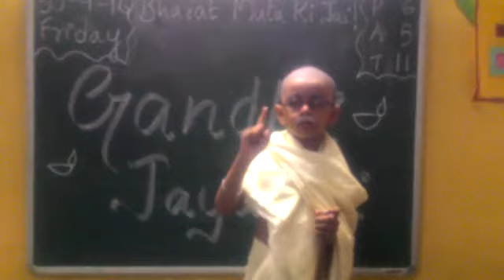Gandhi Ji getup and performance on stage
Fancy dress of Gandhiji on 2nd October and independence day